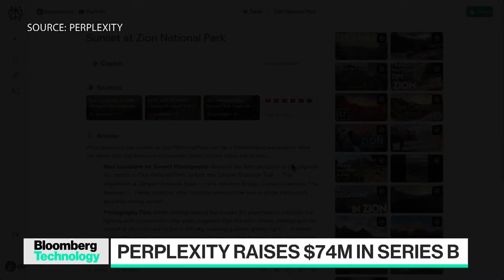Perplexity Bets on AI Search Engine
Perplexity makes a conversational AI-powered search engine aiming to take on Google and ChatGPT. CEO Aravind Srinivas joins Ed Ludlow and Caroline Hyde as the AI-powered search tool announced $73.6 million in Series B funding. He speaks on "Bloomberg Technology."